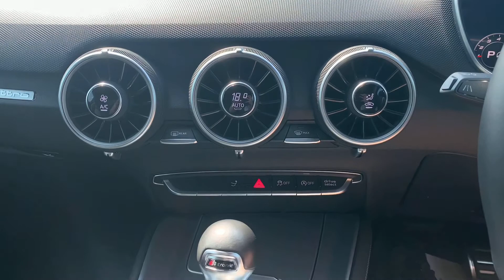2015 Audi TTS in Sepang Blue with hug spec